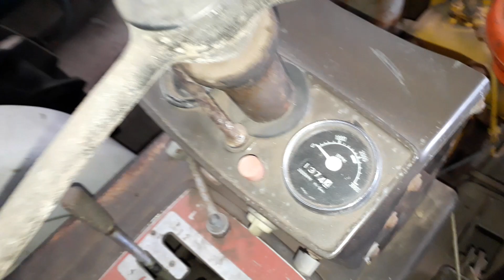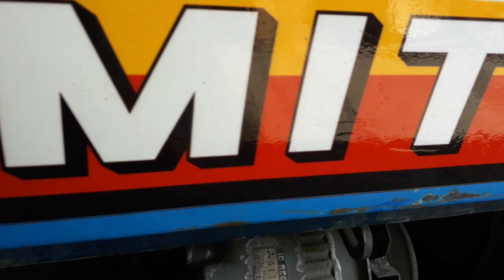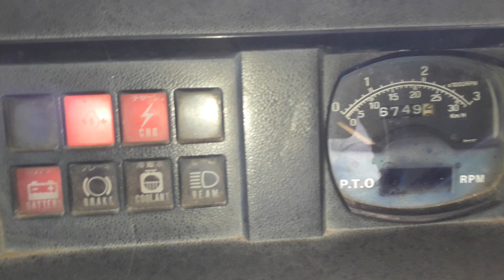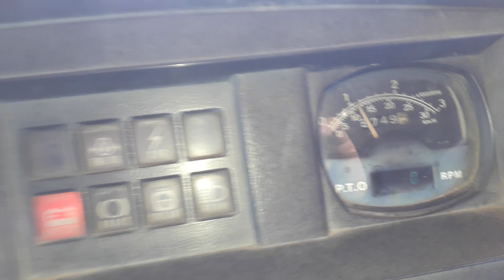0946288069Bán kubota rin gác máy nổ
Máy móc và nông nghiệp 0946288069Bán kubota rin gác máy nổ